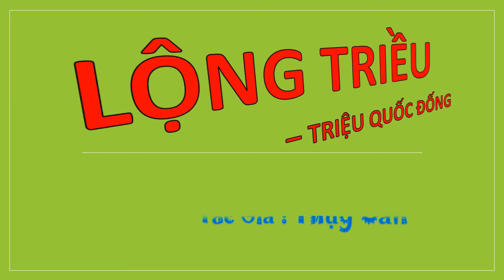Tập 35 - LỘNG TRIỀU - TRIỆU QUỐC ĐỐNG, Úp theo yêu cầu, Tác giả : Thụy Căn, Truyện audio.